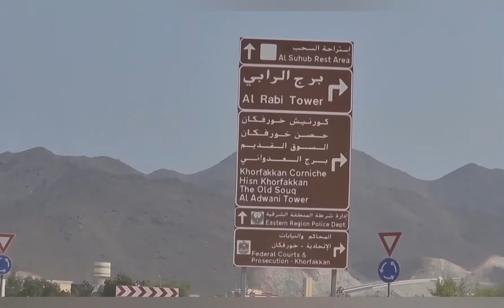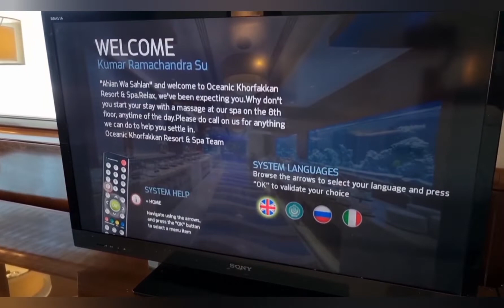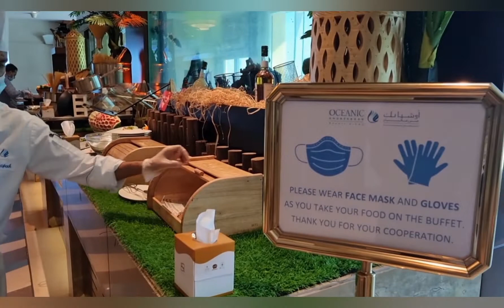മരുഭൂമിയിലെ ആംഫി തിയേറ്ററൂം വെള്ളച്ചാട്ടവും /Beauty of Khorfakkan /largest waterfall & Amphitheatre/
ashabhat food and vlogs

The waterfall is the second tourist destination after the recent launch of shees Park.
It is located 43 meters above sea level and inside the natural mountain cave with 45 meters long and 11 meters wide. Becouse of advanced technology you can see the waterfall slanting from the top of the cave down to the mountain with stunning panoramic views of the Khorfakkan beach.
The cave is perfect for family outing team building and consists of a restaurant Cafe service room and outdoor seating while watching and enjoying the beauty of the waterfall.
The waterfall is near to Khorfakkan Amphitheatre the architectural is Roman style design. This Amphitheatre can accommodate upto 3600 persons. They link

Location below:

Khorfakkan waterfalls and Amphitheatre

Rafisah dam khorfakkan

Oceanic spa and resort

See u soon on. Another video